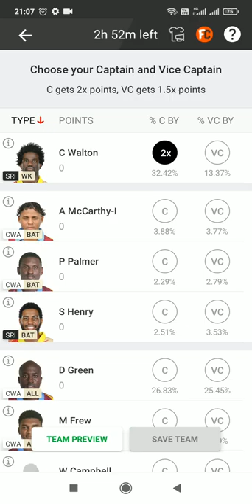Dream11 Jamaica T10, Match 2: CWA vs SRI Dream11 Prediction, Fantasy Cricket Tips, Playing 11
Dream11 Jamaica T10, Match 2: CWA vs SRI Dream11 Prediction, Fantasy Cricket Tips, Playing 11, Pitch Report and Injury Update
Chadwick Walton is a good captaincy candidate for this fixture.

CricTracker Author

Updated - Apr 19, 2022 5:11 pm

Chadwick Walton
Chadwick Walton. (Photo Source: Twitter)
Preview:

Cornwall Warriors and Surrey Risers are all set to lock horns against each other in Match 2 of Dream11 Jamaica T10 Cup. Six teams are competing in this 16-day tournament, with the top two teams making it to the finals. Each team is scheduled to play 10 games in the group stage, which will go on till the 4th of May. Both teams have quality players on their respective sides, with Derval Green being the key man for Cornwall Warriors. On the other hand, Surrey Risers will be spearheaded by the likes of Oshane Thomas and Sheldon Cottrell in their bowling department.

Match Details:

Cornwall Warriors vs Surrey Risers, Match 2

Venue: Sabina Park, Kingston, Jamaica

Date & Time: 20th April at 12:00 AM IST, and 19th April at 2:30 PM Local Time

CWA vs SRI, Final Pitch Report:

The pitch is expected to be good for batting conditions. This will just be the second game of the tournament, hence it will be interesting to see how the pitch plays out.

Also Read: Netherlands coach Ryan Campbell in coma after suffering heart attack
CWA vs SRI, Match 2 Probable Playing XIs:
Cornwall Warriors

Jevoy Spence, Andre McCarthy- I, Paul Palmer, Bryan Gayle, Ockeeno Farqhason, Derval Green, Michael Frew, Damion Distin, Ramaal Lewis, Marquino Mindley, Jermaine Jerome Levy

Advertisement

Surrey Risers

Chadwick Walton, Sadique Henry, Delbert Gayle, Warren Campbell, Andrae McDonald, Kashaine Roberts, Nicolas Lewin, Sheldon Cottrell, Oshane Thomas, Akim Fraser, Dennis Bulli
Top Picks for CWA vs SRI Dream11 Match:
Top Picks –Cornwall Warriors

Derval Green will be a key player for Cornwall. He will slot into the middle order, and will also bowl his full quota of two overs.

Michael Frew can also collect a lot of points because of his all-round abilities with both, bat and ball.
Top Picks – Surrey Risers

Sheldon Cottrell is a must-pick in your fantasy teams. The left-armer has plenty of experience, playing on the International stage. He will be the key bowler for the Risers.

Chadwick Walton is a globe trotter when it comes to playing T20 cricket. The explosive batter will open the innings for his side and will look to score runs at a blistering pace.
Suggested Playing XI No.1 for CWA vs SRI Dream11 Fantasy Cricket:

Chadwick Walton (c), Andre McCarthy-I, Paul Palmer, Sadique Henry, Derval Green, Michael Frew, Warren Campbell, Sheldon Cottrell (vc), Oshane Thomas, Ramaal Lewis, Marquino Mindley

cwa vs sri dream11 team, cwa vs sri dream11 prediction, cwa vs sri player stats, cwa vs sri t10, t10